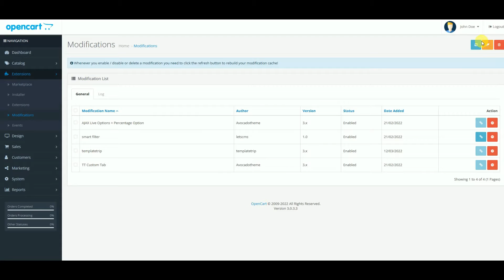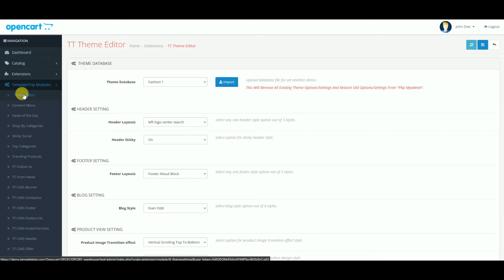Vegan - OpenCart Multipurpose Responsive Theme - by TemplateTrip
Vegan – Grocery & Organic Store – OpenCart Multipurpose Responsive Theme is for Grocery, Super Mall, Organics, Drop-shipping and multi-purpose store. Best of 2022 Top Selling Theme Having More Than 03+ Theme layouts & 150+ Features & Modules With Detailed Documentation.

Explore the Veggie OpenCart Responsive Theme - your gateway to a colorful, user-friendly online store ideal for selling your delectable fruits and vegetables! 🛒🌽🍎

Discover how this flexible theme can easily raise your online presence, interest clients, and increase sales. 🌟🥬💻

You'll discover how to build a visually attractive and effortless shopping experience for your consumers, all while accentuating the beauty of nature's prosperity, thanks to its clean design and intuitive features. 🌈🍏🥒

🔑 Key Features 🔑

✅ E-commerce integration for vegetable & fruit items that is seamless.
✅ Built-in marketing tools for effectively promoting vegetable & fruit products.
✅ Integration with social media for sharing vegetable & fruit advice and products.